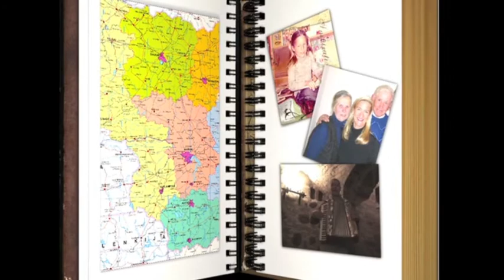Between Shades of Gray - Ruta Sepetys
One night fifteen-year-old Lina, her mother and young brother are hauled from their home by Soviet guards, thrown into cattle cars and sent away. They are being deported to Siberia.

An unimaginable and harrowing journey has begun. Lina doesn't know if she'll ever see her father or her friends again. But she refuses to give up hope.